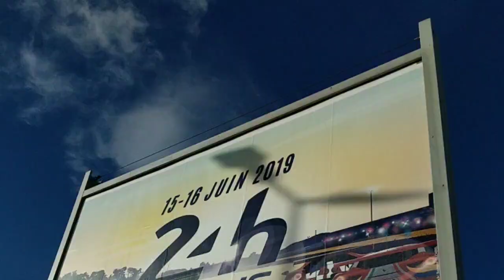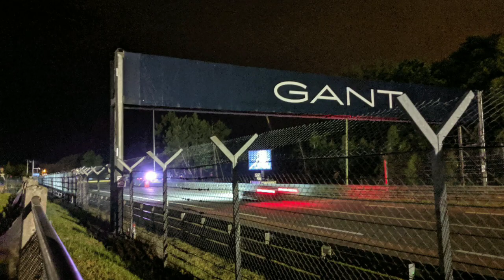Lemans 2019 - Aberdeen, Scotland to Lemans, France